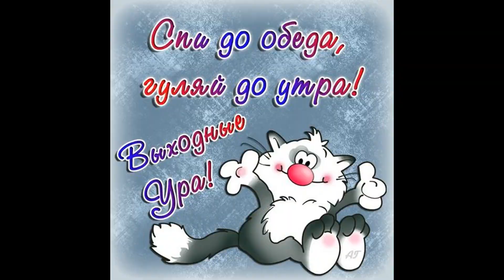Позитив-- Всем весеннего настроения и прекрасных весенних выходных!